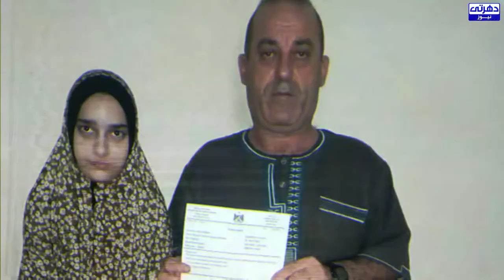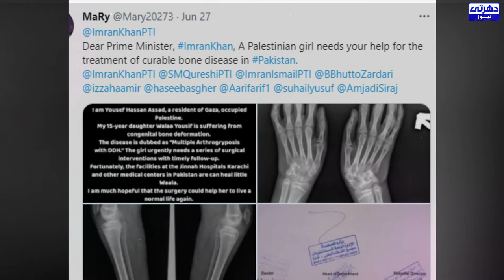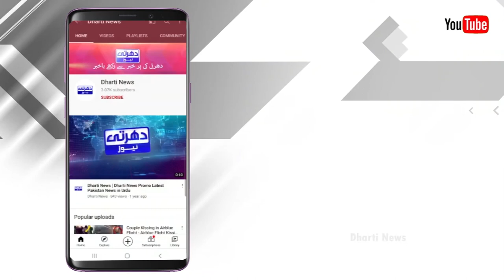Palestinian girl appeal to PM Imran Khan - Dharti News